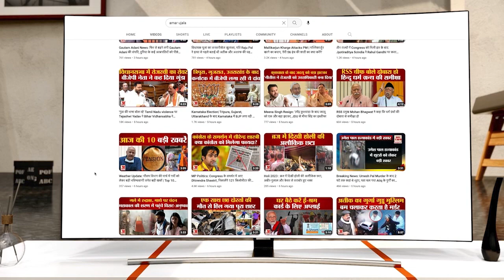Uttarkashi tunnel Rescue: मजदूरों की सकुशल वापसी के लिए Ujjain के Mahakal मंदिर में पूजा-अर्चना